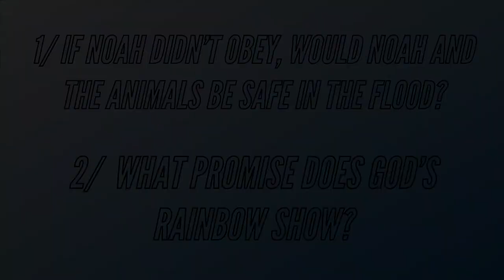Noah's Ark: Obeying God | WeeKidz July 19th | Online Family Content | Kids Church Video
This kids video is all about noah's ark! noah is a bible story found in the bible in genesis 6-8. noah obeyed God and built the ark so he would protect his family from the flood. In Genesis, we have so many bible stories of people obeying God. the bible is filled with stories and we are trying to make these stories available for kids to learn.

This is our kids church online experience for weekidz. Kids can have church at home and learn the bible like they are in sunday school! This bible adventure is for kids to learn a bible story and how it relates to their faith in God.

TODAY'S MEMORY VERSE
Ephesians 6:1 NLT Children, obey your parents because you belong to the Lord ...

TODAY'S BIBLE POINT
I’m God’s friend, so I obey!

BACKGROUND MUSIC
Here is the information for the background music: